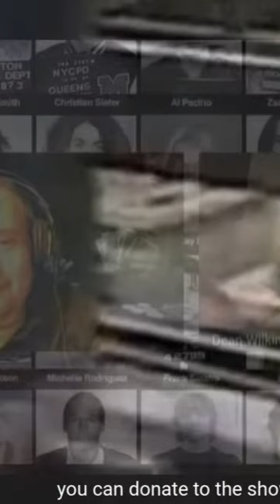Dean Wilkinson 37 years in Prison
NEW you can help me take things to a new level Donate